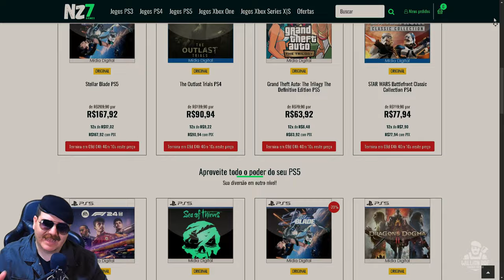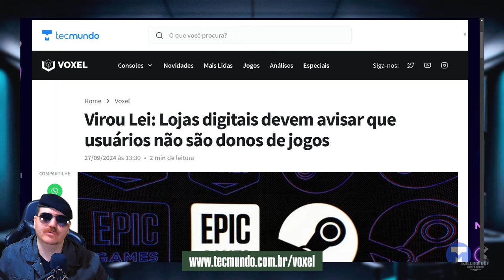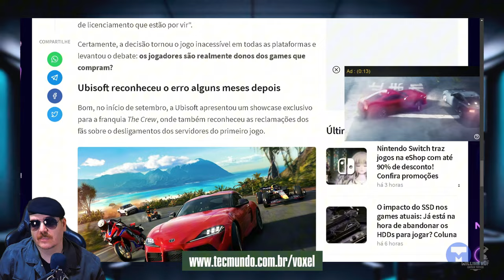GHOST RECON BREAKPOINT - VOCÊ COMPROU MAS O JOGO NÃO É SEU